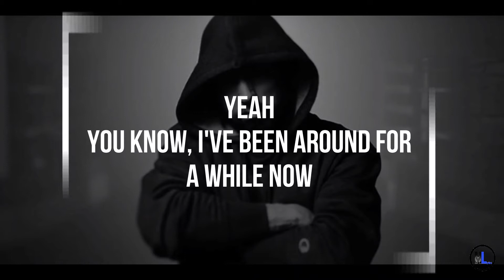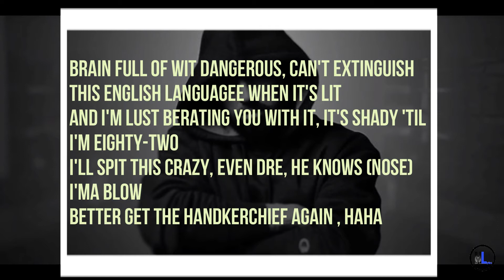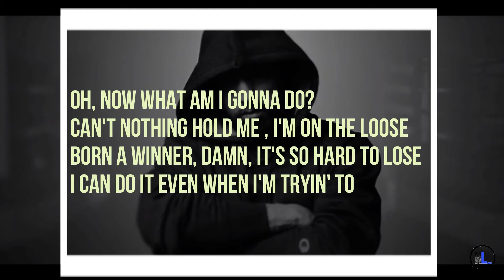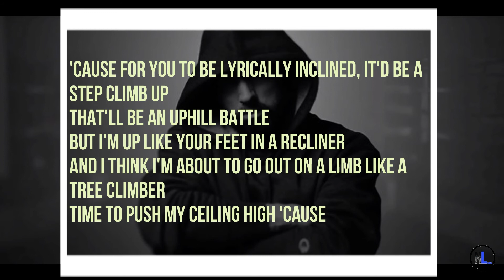HIGHER - EMINEM (LYRICS)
lyrics for Eminem's latest song higher.
song: Higher
artist: Eminem